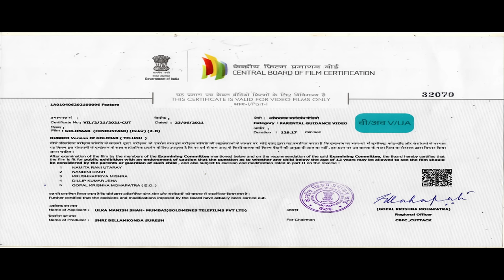Golimaar (HD) - Full Movie | Gopichand, Priyamani, Prakash Raj, Roja Selvamani, Nassar, Kelly Dorji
A man struggles to join the police force and is eventually appointed as an encounter specialist. When he starts killing notorious ganglords, two deadly gangsters decide to get the better of him.

Movie:- Golimaar
Starcast:- Gopichand, Priyamani, Prakash Raj, Roja Selvamani, Nassar, Kelly Dorji